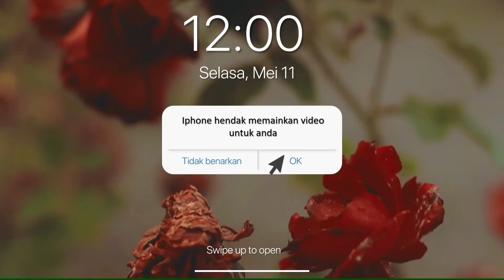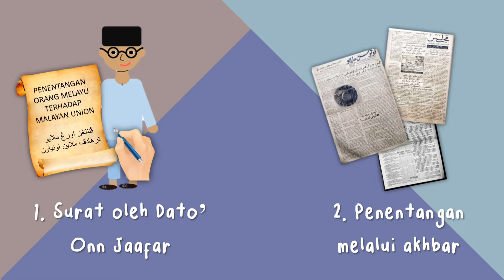9 JUBLI INTAN UMNO 75 NUR SYAZA SYAMIERA BINTI MOHD SAHAR